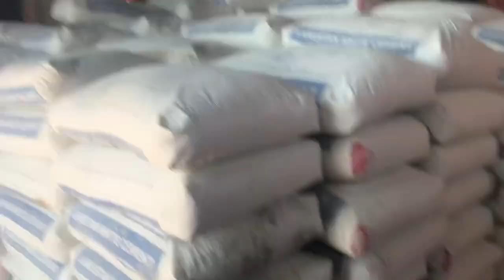My First Vlog In IRAQ 2024 | Life In Iraq 😭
My First Vlog Saudia Arabia
first day in work
first day in iran
first day in iraq
iraq travel
iran border
iran vlog
tanha vlogs
labour work iraq
travel to iran from Pakistan
Pakistan to iraq
Pakistan to iraq
iran visa
Iraq walk
iraq visa
Iraq work visa
iraq worker lifestyle